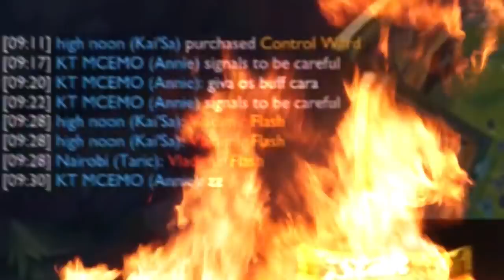MATSU E DIOUD vs AYEL E NAPPON ! - MATSU HIGHLIGHTS #11